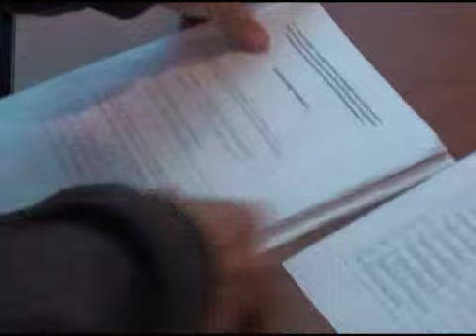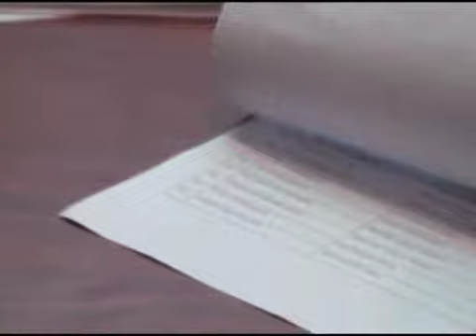Հայկուզնների ազգային միության արտահերթ համագումար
Հայկուզնների ազգային միության 2010 թվականի արտահերթ համագումար 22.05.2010